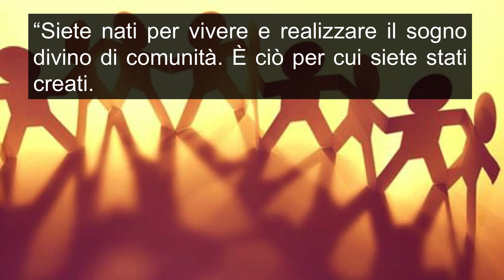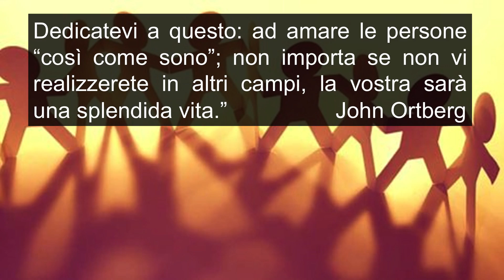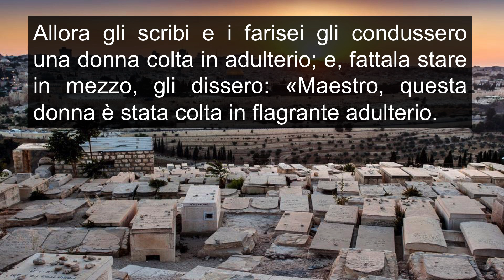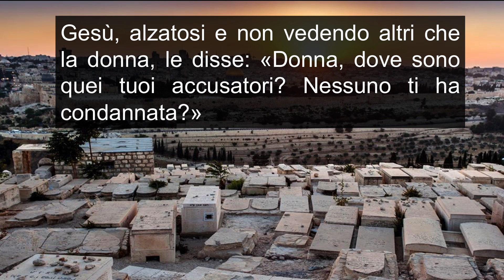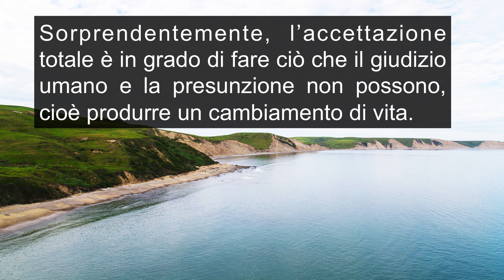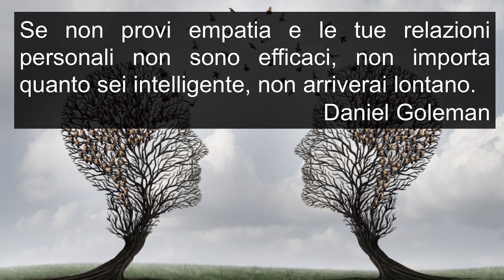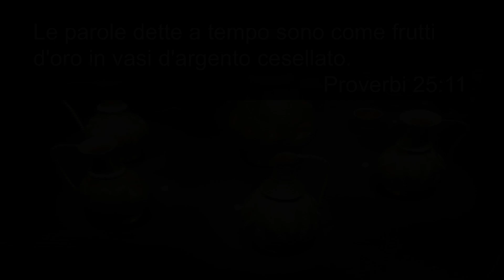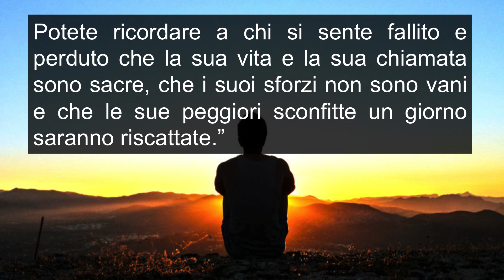Due ingredienti preziosi dell’amore - Mila Palozzi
Titolo: Due ingredienti preziosi dell’amore
Testo: Giovanni 8:1-11
Le nostre relazioni valgono molto più di grandi traguardi che possiamo raggiungere nella vita e per questo abbiamo bisogno di usare gli ingredienti migliori per costruirle. Siamo chiamati ad accoglierci e non a respingerci, a guardare al cuore e non all’apparenza.
Predicatore: Mila Palozzi

Libro consigliato:
"Tutti sembrano normali finché non li conosci"
di John Ortberg
Ordina su:

Chiesa Hopera è una chiesa evangelica nel cuore di Roma interessata a far fiorire le persone e aiutarle a conoscere Dio.